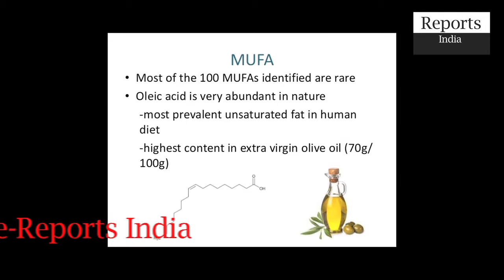क्या आप जानते है सरसों के तेल के ये फायदे?